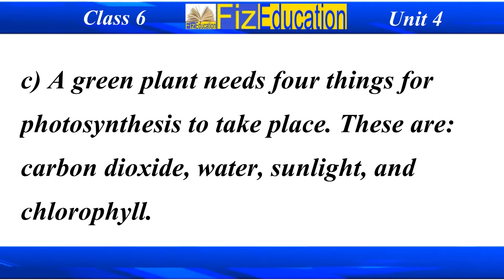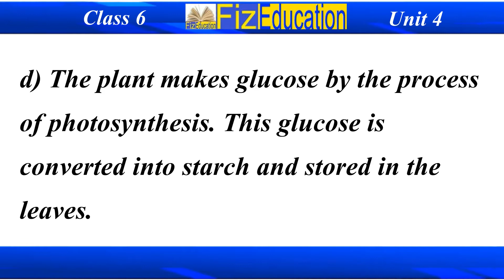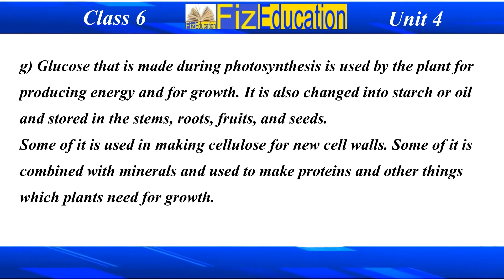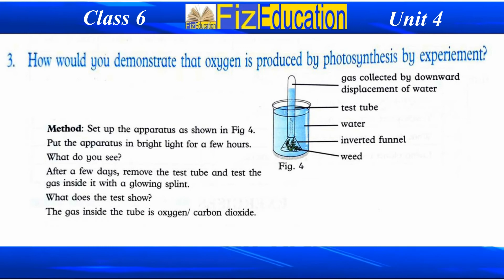Amazing science class 6 unit 4 || Revised edition oxford science class 6 || Complete solution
Amazing science class 6 unit 4, Revised edition oxford science class 6, complete solution Ummeed Hai Aapko Ye Video Bahut Pasand Aayegi.